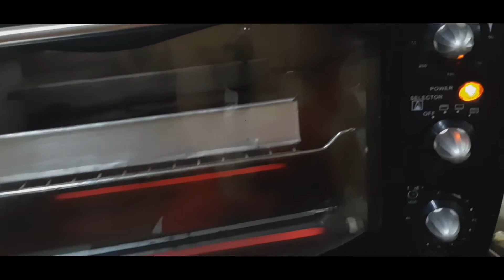November 11, 2020